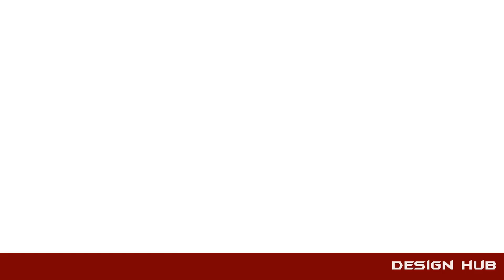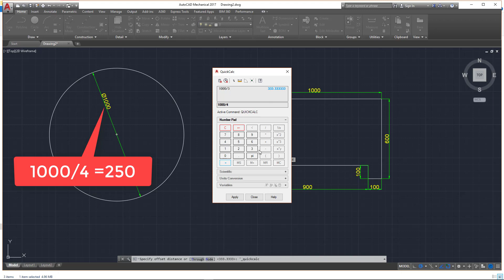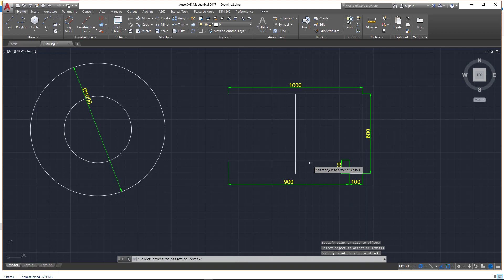Quick Calculator in AutoCAD-efficient your work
Design hub
this video will help you to fast your work using autocad Quick Cals Command ,